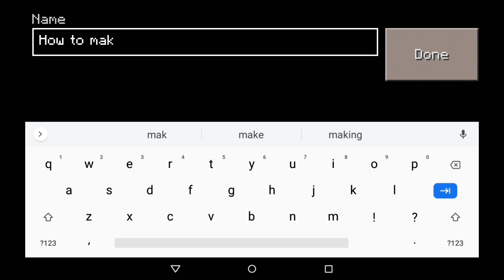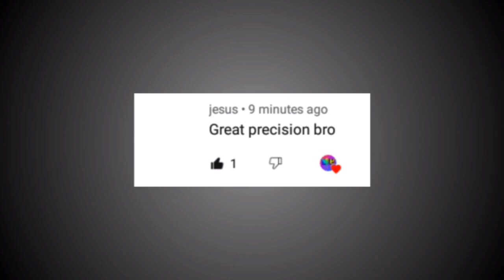How to make SkyBlock in Craftsman: building craft #1